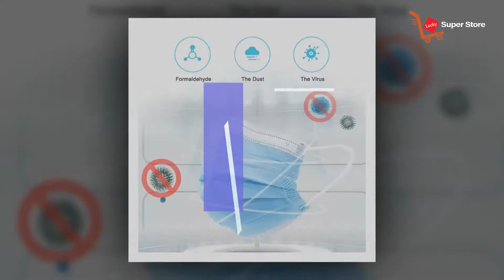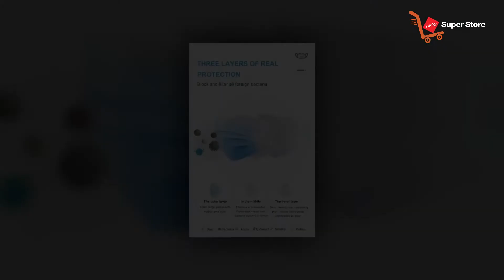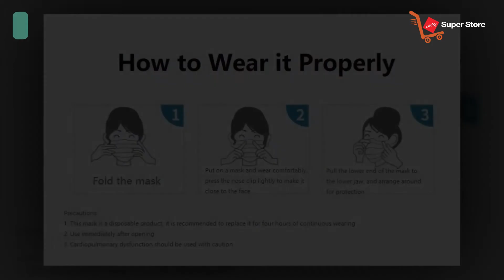Surgical Face Mask Disposable Filter Masks: Stay Safe!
Product Details:
Discover the Surgical Face Mask Disposable Filter Masks: Maximum Protection! In this video, we highlight the essential features and benefits of these high-quality masks designed to keep you safe and comfortable. Learn how these disposable filter masks provide maximum protection against airborne particles, making them perfect for daily use. We’ll demonstrate proper usage and share tips on maintaining your health. Whether for medical purposes or everyday protection, these masks are a must-have.

● A surgical mask is a loose-fitting disposable device that creates a physical barrier between the wearer and potential contaminants in the immediate environment.

● Surgical mask, also known as a face mask is intended to be worn by health professionals during healthcare procedures.

●  Surgical mask mostly in use during the pandemic of COVID-19 to protect from Corona viruses.

● A surgical mask is meant to help block large-particle droplets, splashes, sprays, or splatter that may contain viruses and bacteria.

●  Disposable face mask is great for daily protection from allergens, and airborne pollutants helping you breathe easier.

● 3 Layer surgical mask protects other persons from your coughs and sneezes.

● 3 LAYER CONSTRUCTION - These face masks are made of an outer layer of non-woven fabric, a middle layer made of a filter fabric, and an inner layer made of a soft, skin gentle facial tissue. Fluid resistant, unlike cloth masks, to provide protection against large droplets or sprays of bodily fluids.
● COMFORT FIT DESIGN - Comfortable extra soft elastic ear loops with non-woven skin-friendly fibers are designed to eliminate pressure to the outer ear.
● ONE SIZE FITS MOST - Disposable face mask comfortably fits most adults and children, a great item to have within any household first aid kit.
● SUITABLE USE - Ideal for use running errands or visiting public areas such as grocery stores, pharmacies, parks, post offices, and more - where social distancing measures are difficult to maintain.

Chapter:
0:00 - Introduction
0:10 - What you get
1:00 - How does it work?
1:30 - Function
2:00 - How to Play